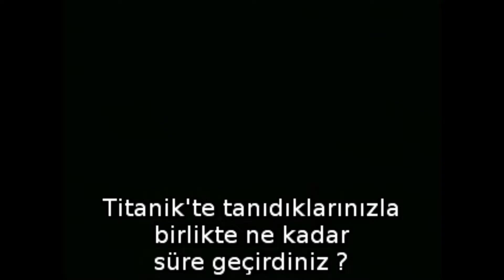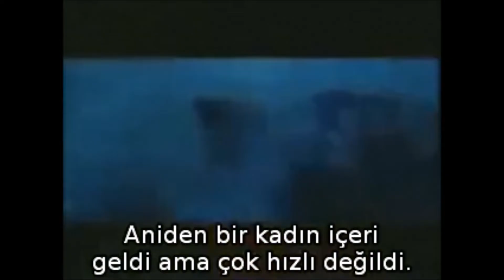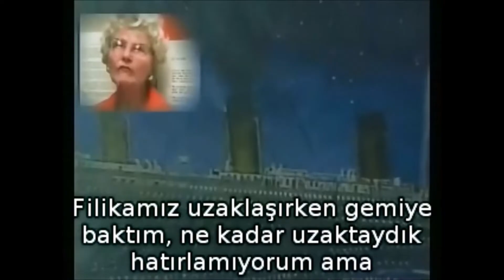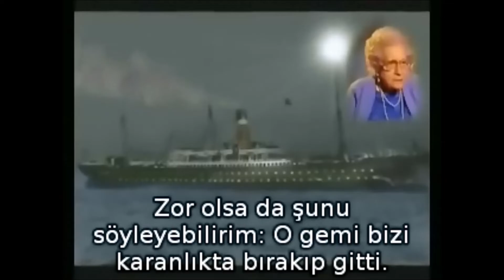Titanik'ten Kurtulanların Anlattıkları - Türkçe Altyazılı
Bu videoyu 2013 tarihinde Türkçe altyazısını oluşturarak alkışlarlayaşıyorum sitesine yüklemiştim. Çeviri bana aittir. 'Popüler' isminde bir kanal benden habersiz alıp yıllar önce kendi kanalına yüklemiş, utanmadan videonun altına yaptığım yorumu bile kopyalayıp yapıştırmış.